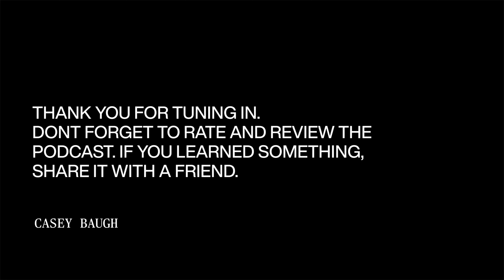DILJEET TAYLOR'S JOURNEY OF INSPIRATION AND LEADERSHIP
In this inspiring episode, we delve into the extraordinary life of Diljeet Yaylor, the acclaimed head women’s cross-country coach from Brigham Young University. Diljeet shares her remarkable story, starting from her roots in an immigrant family to becoming a beacon of inspiration in collegiate sports. her journey is a profound narrative of overcoming cultural and personal hurdles, demonstrating resilience, and empowering young women in athletics. we explore how Diljeet's unique coaching philosophy extends beyond the track, instilling confidence, fostering a sense of belonging, and nurturing dreams. her commitment to her athletes' personal and professional growth is a powerful reminder of the significant role mentors play in shaping lives. tune in for an episode that not only celebrates athletic achievements but also highlights the transformative influence of passion, empathy, and unwavering belief in potential.